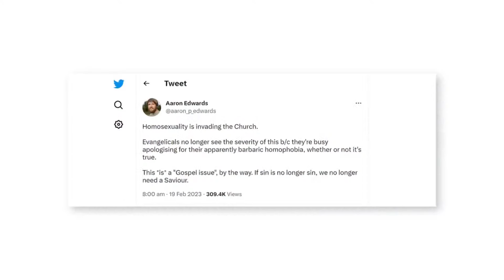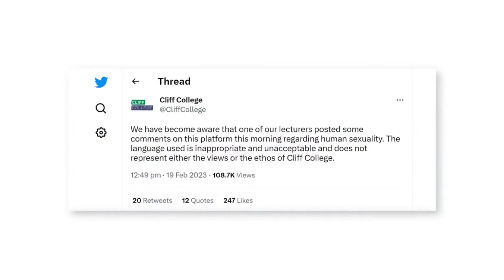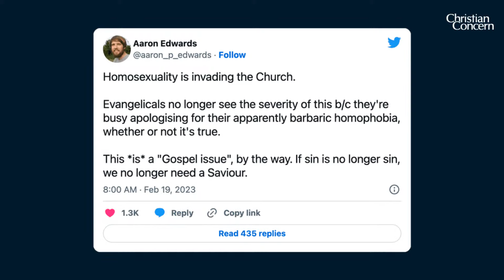Evangelical Bible college fires lecturer over tweets on sexuality | Round the Table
What state is the church in when a Christian college fires a Christian lecturer for defending a Christian understanding of sexuality?

This week, news broke of Dr Aaron Edwards, a lecturer at Cliff College, Derbyshire, a Methodist Bible college, who was sacked and even threatened with a counter-terrorism referral for sharing a tweet on human sexuality that went viral. The father of five was told that for sharing the Christian view of sexuality, he had brought “the college into disrepute.”

Tim Dieppe is joined by Aaron on this week’s Round the Table, as well as Joe Boot, founder of the Ezra Institute, to discuss how changes in the UK Church’s doctrine on marriage and sexuality is leading to more confusion and cases like this. How are faithful Christians now to respond?

▬▬ Chapters  ▬▬▬▬▬▬▬▬▬▬
0:00 - Introduction and welcome
2:08 - 'I didn't expect to be the fall guy': Aaron shares his feelings on losing his job
3:18 - Aaron's job and Cliff College's drift from evangelicalism
5:28 - The Methodist's "contradictory" position on marriage
13:33 - The motivation behind the tweet that resulted in Aaron being fired
23:33 - The reaction to the tweet that resulted in Aaron being fired
34:12 - What Aaron's dismissal could mean for academic freedom and free speech
43:11 - Aaron's next steps: Equipping Christians to be "shamelessly Biblical"
46:38 - Final thoughts and encouragements